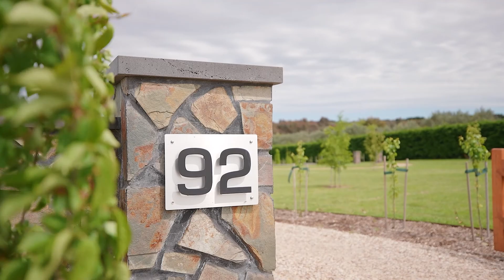92 Embley Court, Romsey